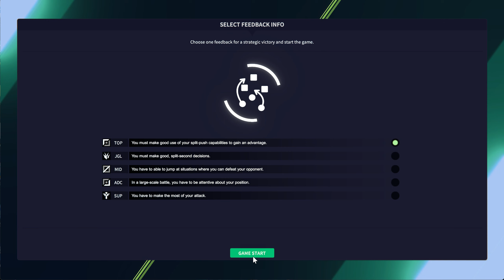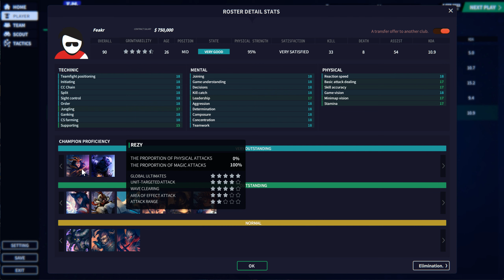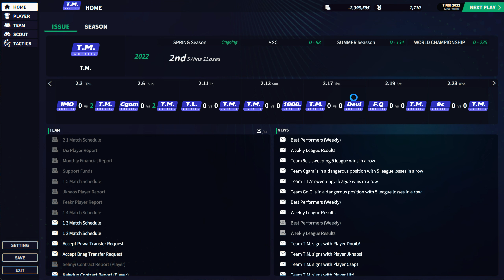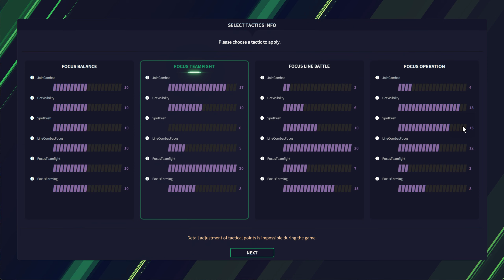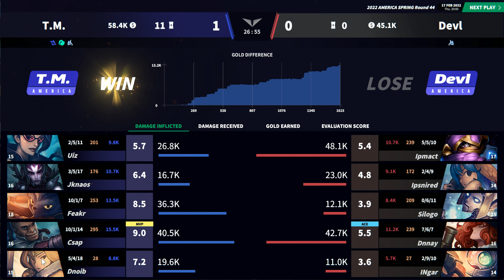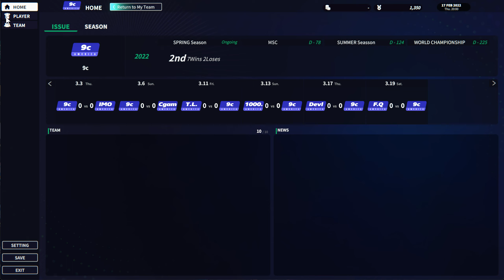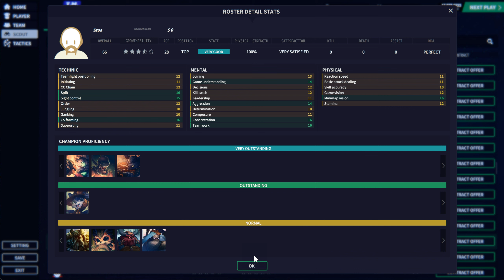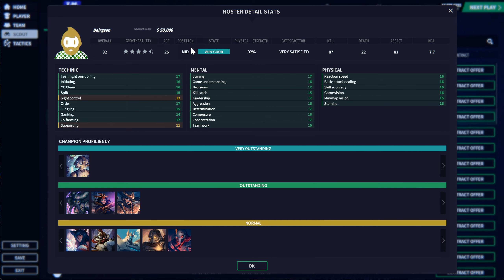Team of Legends: TSM!! P3 (LM2022)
If I am the boss of TSM, what will I do?
I will buy Faker, the GOAT of LOL; I will also buy Jankos and Caps, two of the best EU LOL players for ever,; I will offer a contract to Uzi, perhaps the best ADC player; and I will buy Doinb to warn Jankos and Caps.
This video is for tranfer and first 4 matches in LCS.
If you like LM2022 videos, please give me some advices!! Thanks!!!